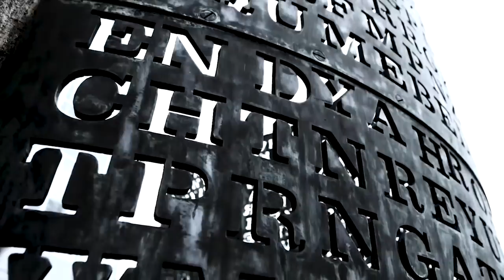3 CÓDIGOS INDESCIFRABLES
Musicalización: Julio C. Rubalcava